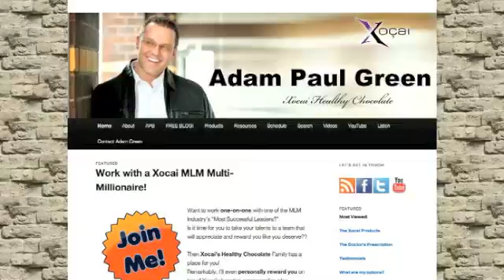Laem Chabang แหลมฉบัง Tak Thailand Xocai Top MLM Wants New Xophoria Leaders Adam Green MXI